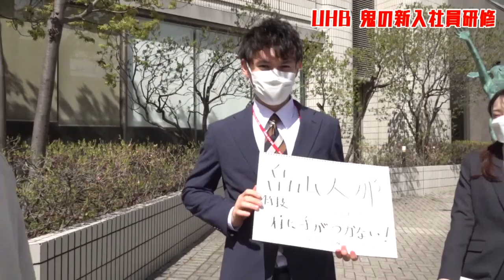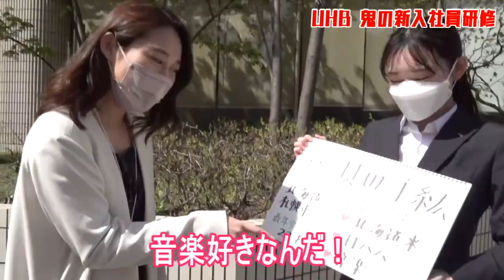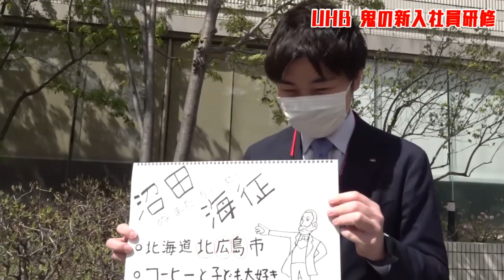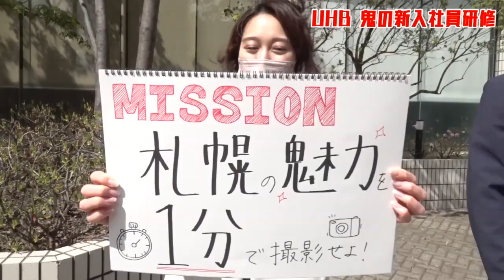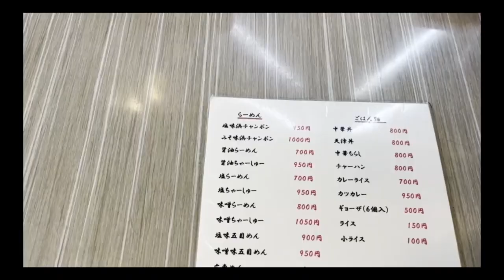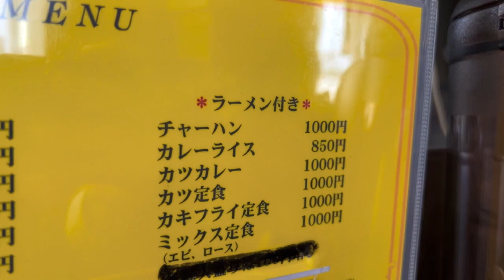👹鬼の"新入社員研修"…人事考課に影響!?【動画作成】1番おもしろいは誰だ！決めるのはユーです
この春、UHBに入社した3人に試練！ 新入社員研修としてVTRづくりを命じられました。ミッションは「札幌を魅力を1分で撮影」。誰が1番おもしろいか――。チャンネルのコミュニティでアンケートを実施し、順位を決めます。結果を人事考課に反映されるかも!？ 結構ガチです。ぜひ投票をお願いします!!

エントリーした3人は次の通り。
04:52 ① 畠山 大那
06:24 ② 貝田 千紘
07:47 ③ 沼田 海征

※順位は2022年5月16日午前9時で確定します。